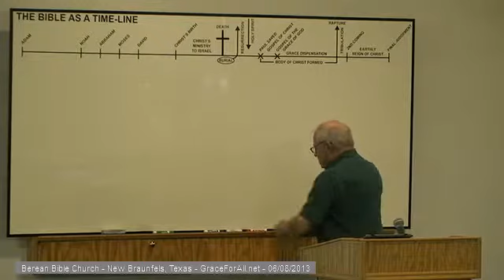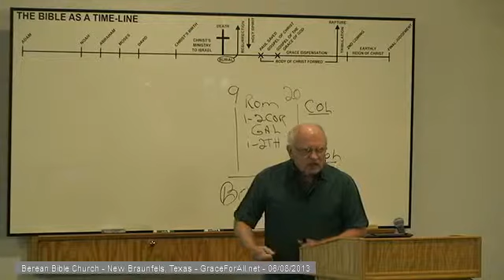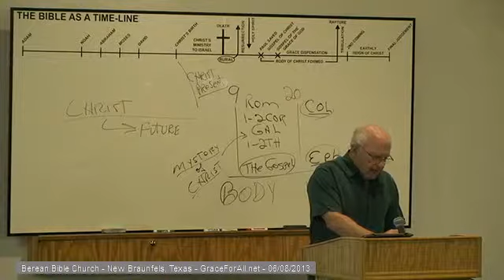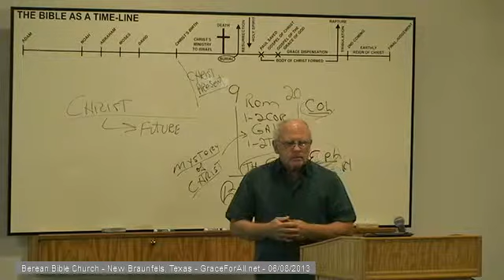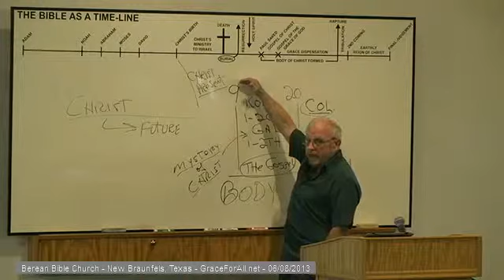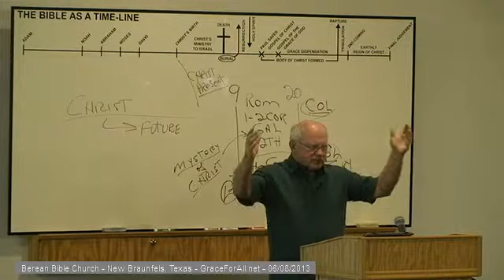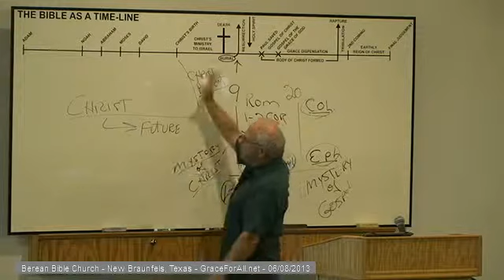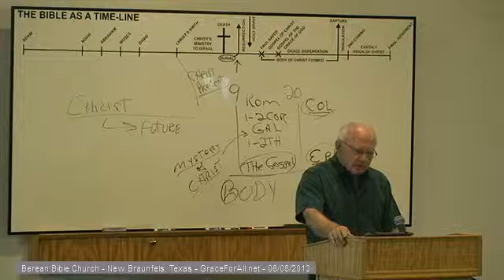Jerry Lockhart-Graceforall.net-Ephesians-060813 8am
Jerry Lockhart -Graceforall.net-Men's study class,Ephesians-Doctrine that fits us ;the Church the body of Christ;Today.